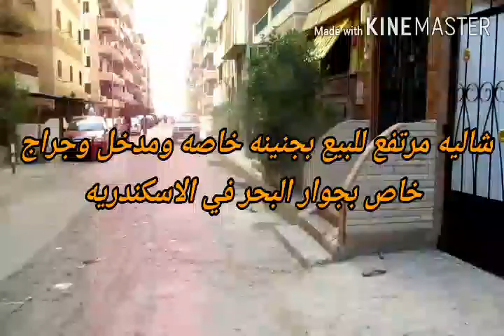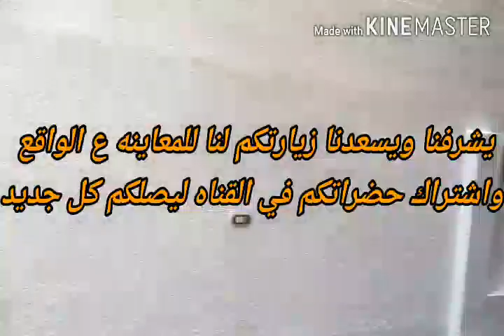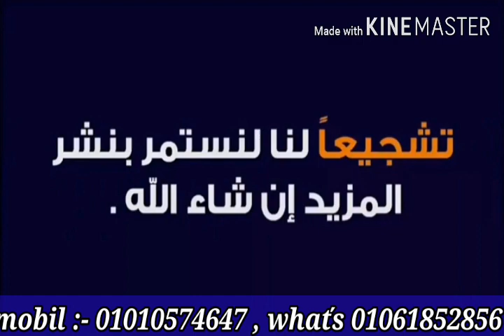شاليه مرتفع للبيع بجنينه خاصه وجراج ومدخل خاص وفراندا كبيره بجوار البحرفي الاسكندريه شاطئ النخيل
شاليه مرتفع للبيع بجنينه خاصه وجراج ومدخل خاص وفراندا كبيره في الاسكندريه شاطئ النخيل
✍ المواصفات : _التقسيم الداخلي : _ يصلح للمسكن ,,المصيف ,, الاستثمار
( 2 غرفة نوم - ريسبشن كبير - طرقه توزيع للغرف - مطبخ امريكاني - 2 حمام - تراس رائع - فراندا كبيره - تراك كامل بطول الشاليه - جراج خاص)
الطابق ,,, الارضي مرتفع بمدخل خاص
✔ مسجله بعقود ملكيه في جمعيه 6 اكتوبر للقوات المسلحه
✔ يوجد حارس للعمارة 👮‍
✔المساحة 120 م ,,,✔ التشطيب الترا لوكس